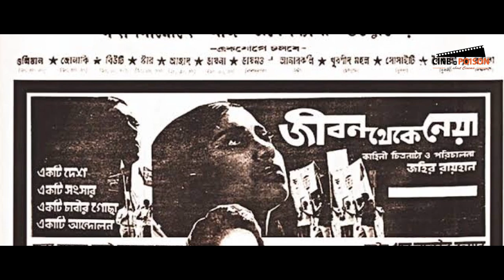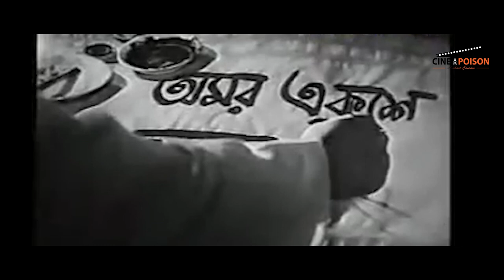Jibon Theke Neya | কেন সেরা সিনেমা | Zahir Raihan | Cine Review | (Ep: 01)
জীবন থেকে নেয়া (১৯৭০) শুধুমাত্র একটি সিনেমা নয় বাংলাদেশের স্বাধিকার আন্দোলনের প্রামাণ্য দলিল।

এই ভিডিওতে আমরা তুলে ধরেছি কেনো এটি বাংলাদেশের অন্যতম সেরা সিনেমা।